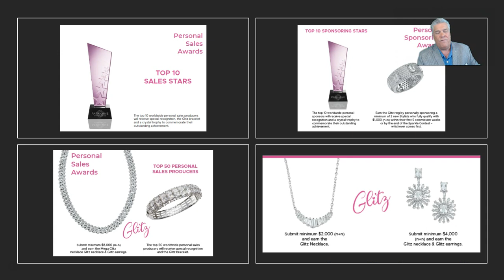#22 NEWS at NOON 1 JUNE 223